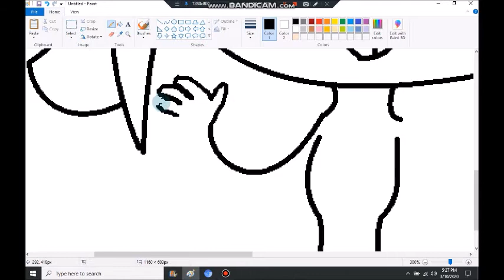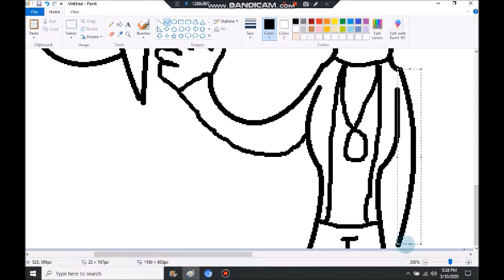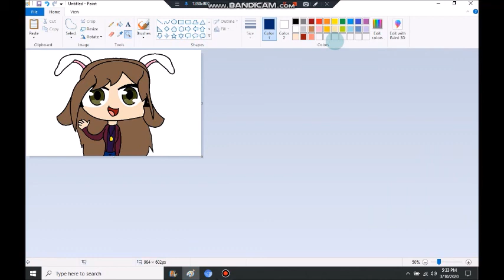drawing GachaTubers part 1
oof next is itz angiie